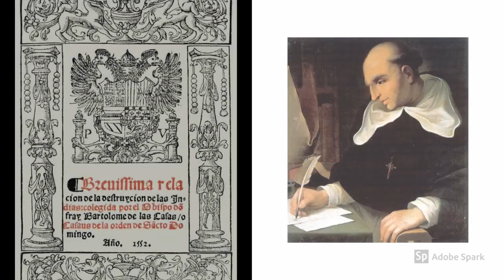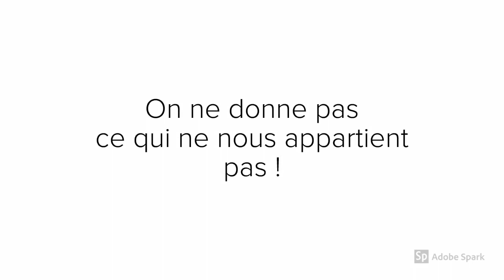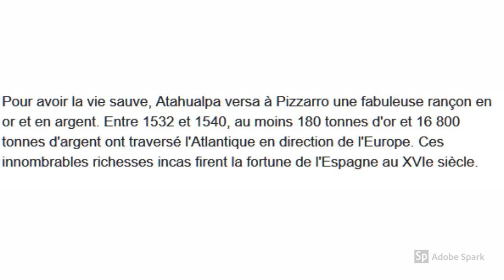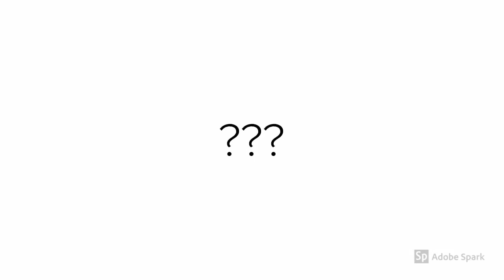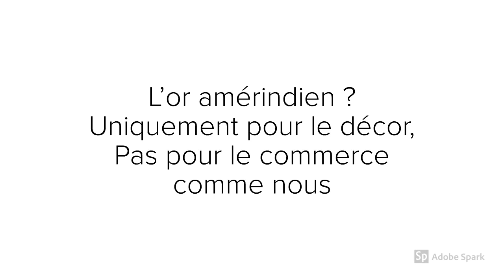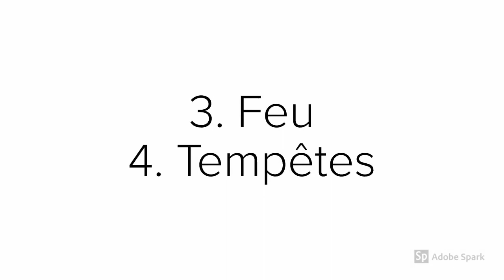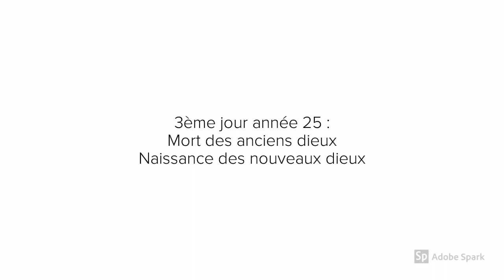Montaigne Des Coches 4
Vidéo conçue pour faciliter la lecture de l'essai de Montaigne "Des Coches"par des lycéens.